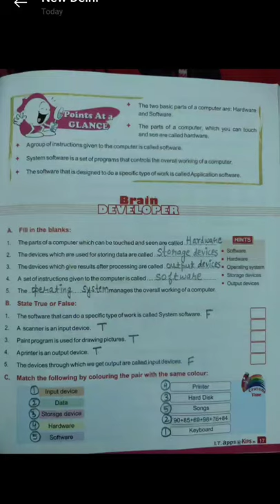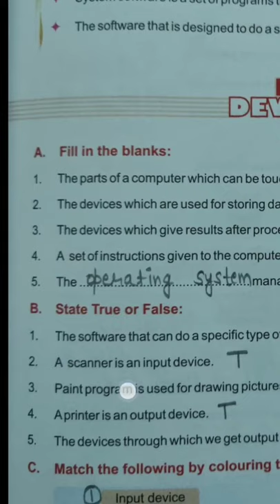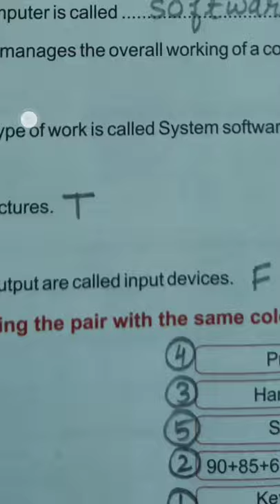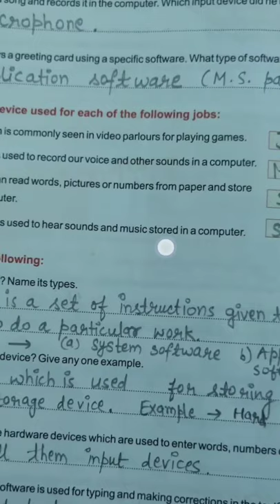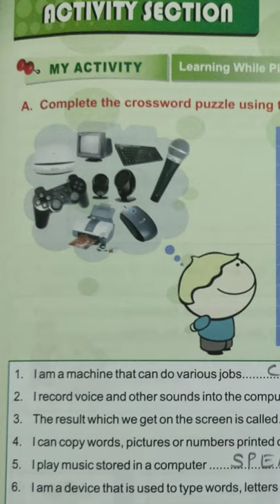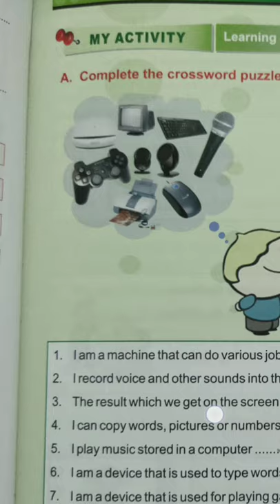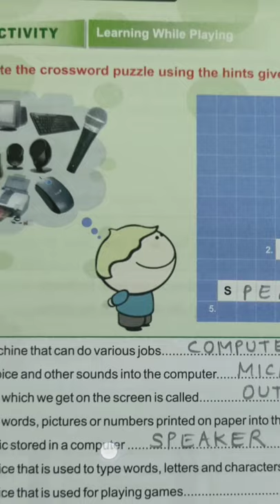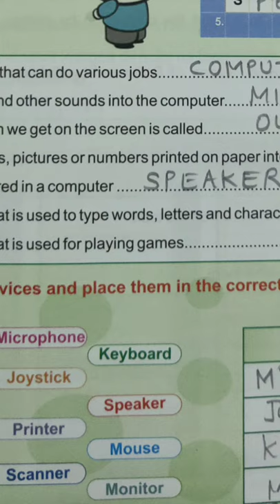GMPS || IT || Class 3 || 26 September 2020 || Lecture 12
Ch 2 Hardware and Software - Question/ Answers